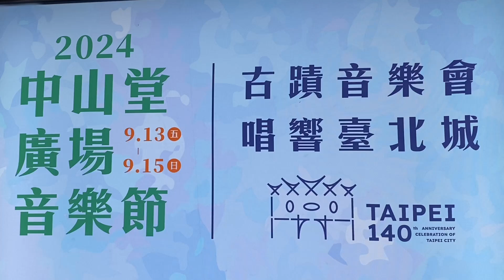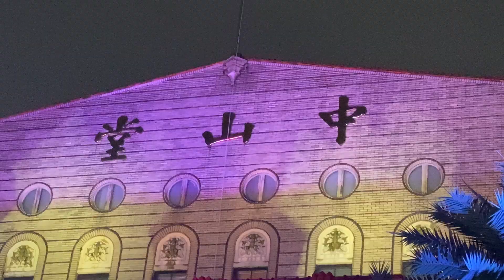拜訪春天#吳青#King#中山堂廣場音樂節#2024#民歌年代#那一年，我們唱的歌#古蹟音樂會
【中山堂廣場音樂節】 『拜訪春天』
9月14日 民歌年代 –
 那一年，我們唱的歌。

臺北建城140週年響應活動

今年適逢臺北建成140週年，中山堂廣場音樂節
以「古蹟音樂會」為發想重點。有別以往將
演出舞台置於廣場側邊，今年特別將舞台置於
中山堂建築物正前方，以中山堂宏偉正立面為
舞台背景，並將燈光打在週邊建築物上，
期營造獨特的「古蹟」音樂會氛圍。音樂
是聽覺的藝術，建築是視覺的藝術，以燈光
妝點古蹟建築，領人享受環境氛圍，佐以臺灣
各世代的流行音樂，提供市民朋友們獨一無二
的沈浸體驗。9月13日（五）起至９月15日（日）
三天的演出，節目內容安排極具歷史巧思，
規劃了3個主題，包含以臺灣本土流行
代表歌曲為主的「流行回歸－老派趴踢Night」、
1970至1990民歌時期的「民歌年代－
那一年我們唱的歌」，以及1990年代
後經典傳唱歌曲再現的「現代狂潮－就是要音樂！」。

9月14日－「民歌年代 –

臺灣在風雨飄搖的1970年代，從退出聯合國
到中美斷交，有志青年不因此失志，反而以
「唱自己的歌」為口號，將滿腔熱血以
「校園民歌」來表達，歌手楊弦於1975年
在臺北市中山堂舉辦之「現代民謠創作演唱會」，
自此開啟民歌濫觴，更為1980至90年代
臺灣流行音樂產業起飛奠定了基礎，其中
許多位民歌手、詞曲創作者、製作人，
更成為日後華語流行音樂的要角。

2024廣場音樂節的第二天，以民歌為規劃主軸，
內容包含了中華情思類的〈鄉愁四韻〉、〈金山古道〉
等；鄉土情懷類的〈月琴〉、〈拼宵夜〉等；
生活情調類的〈雨中即景〉、〈拜訪春天〉等；
以及青春紀事類的〈夢田〉、〈恰似你的溫柔〉等。
邀請演唱經驗豐富，輕柔優美音質，時有
「台灣小野麗莎之稱」的爵士女伶吳青，
與國內第一支以Vocal Jazz為主的
臺北人聲爵士樂團，呈現民歌經典傳唱，
唱出該時代的文化、生活與情感，呈現
豐富多樣的文化現象。